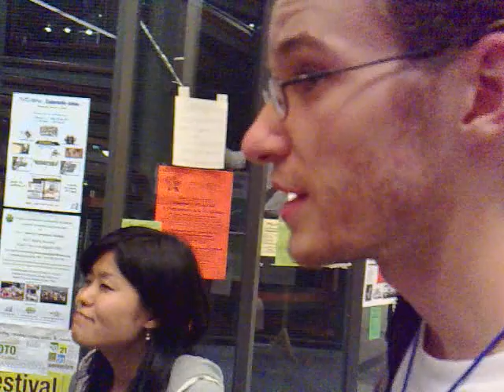La 93-a Universala Kongreso de Esperanto 071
Junularo sociumas